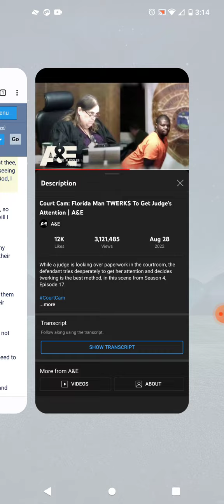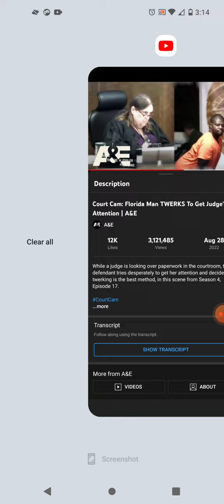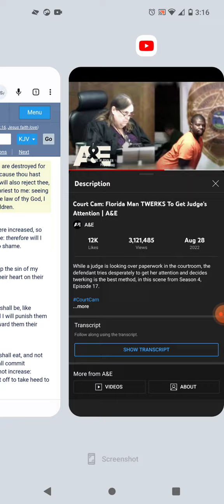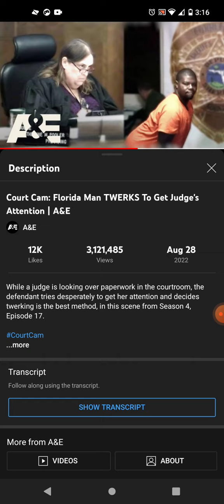THIS IS HOW YOU KNOW WE ARE THE LORD'S CHOSEN!!!